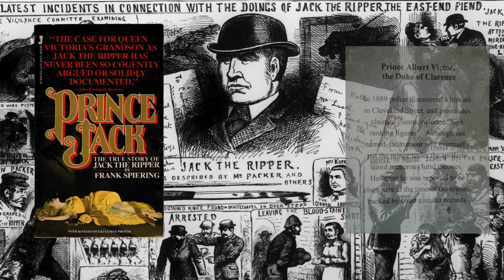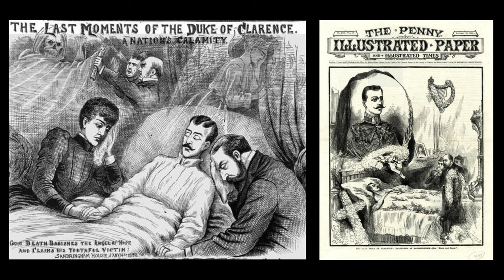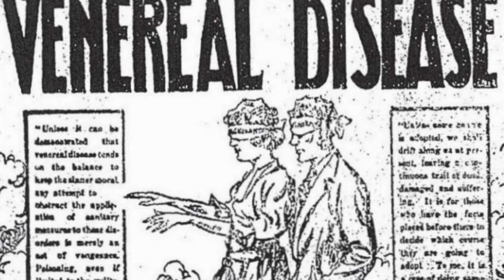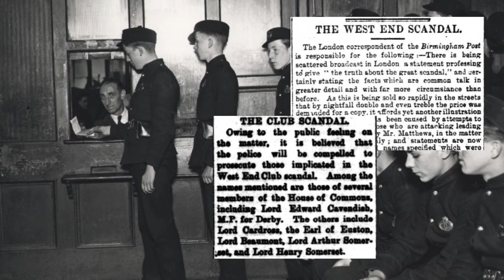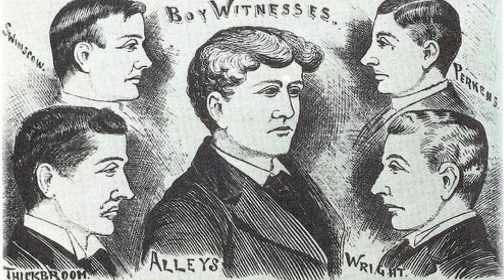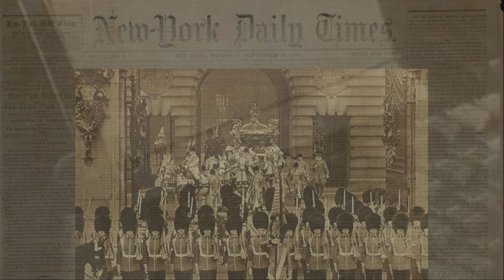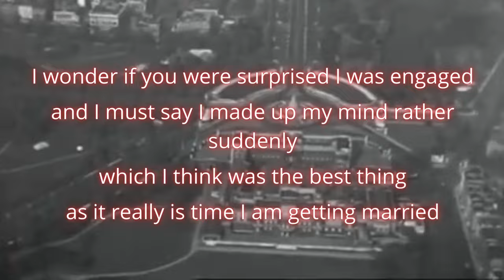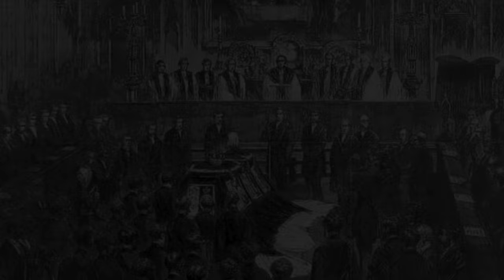The Mystery of Britain's Lost King: Revealing the Notorious Prince Eddy.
Delve into the enigmatic life of Prince Albert Victor, known as Eddy, who stood at the precipice of the British throne during the pinnacle of the Victorian era. Born into the vast empire where the sun never set, Eddy's existence was marked by royal privilege and profound public expectations. Yet beneath the surface, his life was riddled with scandals and rumors, including his alleged connection to the infamous Jack the Ripper.

This documentary explores the complex interplay of royalty, reputation, and the media frenzy of his era. From his involvement in the notorious Cleveland Street Scandal to his untimely and tragic death, we examine the personal struggles and societal pressures that shaped his short life. Discover the truth behind the whispers and the impact of the potential monarch Britain never had.

Featuring expert interviews, archival materials, and a deep dive into the controversies that surrounded him, join us as we retrace the steps of a prince who might have redefined monarchy. What secrets did Eddy take to his grave? Was he merely a victim of his lineage, or was there more to his story, overshadowed by royal duties and societal expectations?